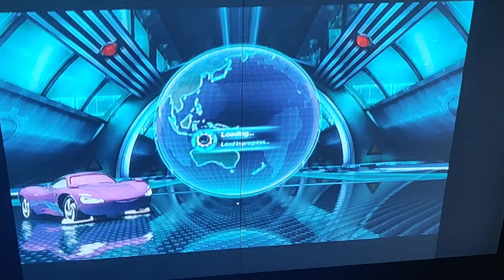Cars 2 video game Raoul Çaroule hard mode 1 lap race in Imperial Tour